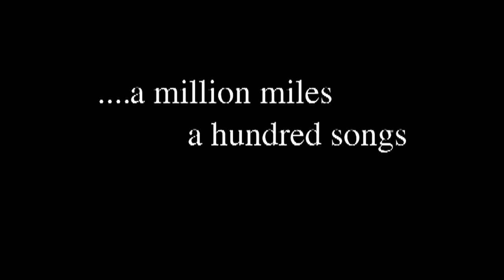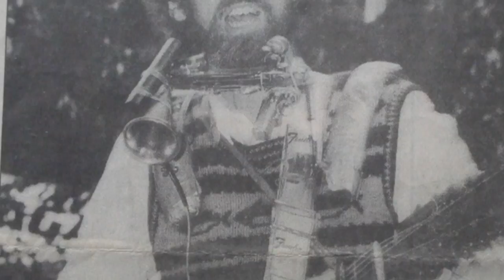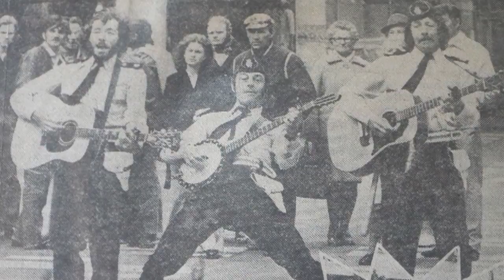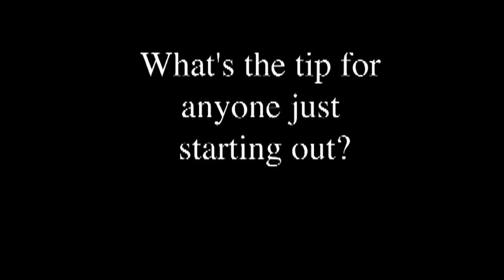A Busker's Story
Meet New Yorker Jim Pizza ! He's been on the road since the 60's- travelling the world & busking for a living. Jim describes the way busking has changed over four decades. Here we catch him in one of Australia's most beautiful cities (Hobart) where he's a regular visitor. Smile and enjoy the life story of the 'One Man Band'.